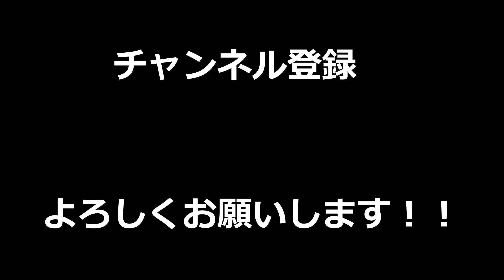【APEX】誰も知らない神ポジ！？入ったら出られない無敵ポジを見つけてしまい笑い転げたｗｗ【LEGENDS】【エイペックスレジェンズ】